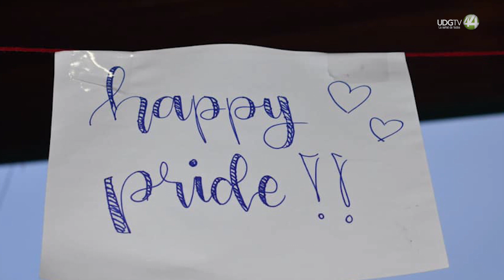Comunidad LGBITQ+ realizará marcha para fomentar el cuidado de la salud en Colotlán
Comunidad LGBITQ+ de Colotlán se preocupa por la salud de su municipio, por ello dentro del marco del Orgullo, gestionaron ante el gobierno del estado un camión que realizará pruebas de VIH, Sífilis, Hepatitis y Mpox a la población en general con la finalidad de que estén al tanto de su salud, informó Aurora Rodríguez Aguayo, miembro del colectivo Colotlán Pride.